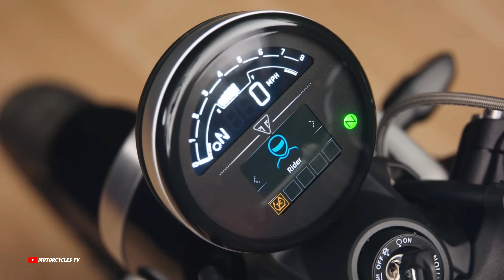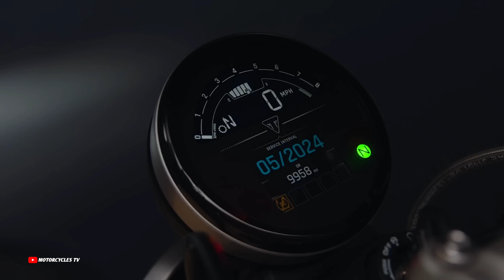New 2024 Triumph Scrambler 1200x, Specs, Price, Review, Official Video,